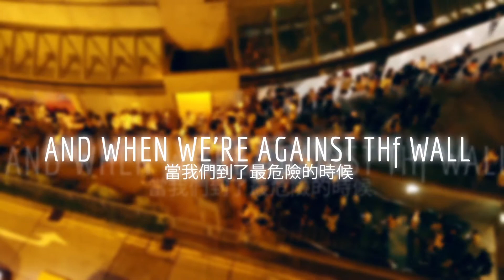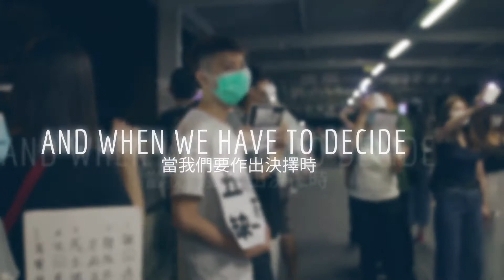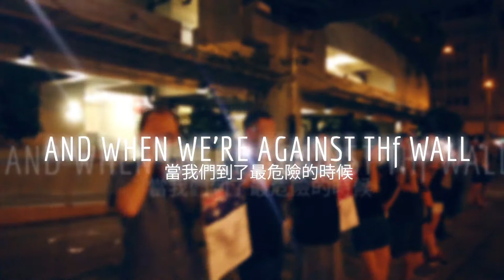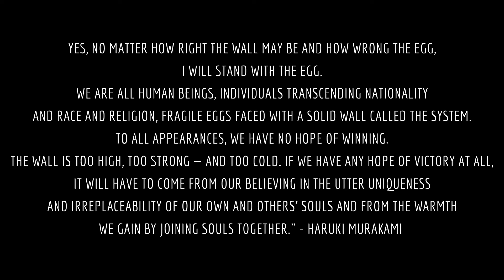The Egg by Moxy Anne .Dedicated to Hong Kongers against the China Extradition Bill